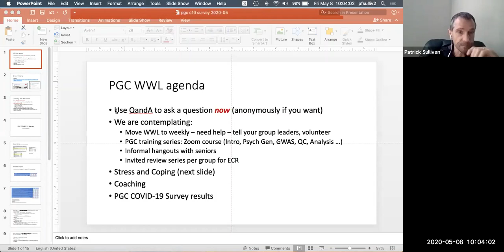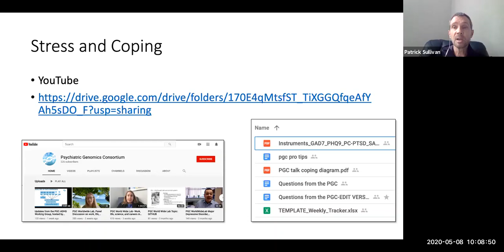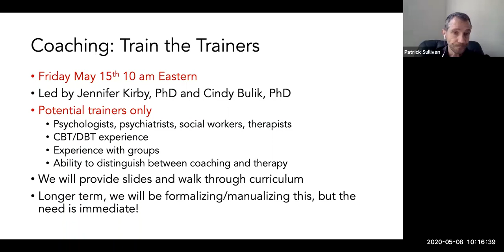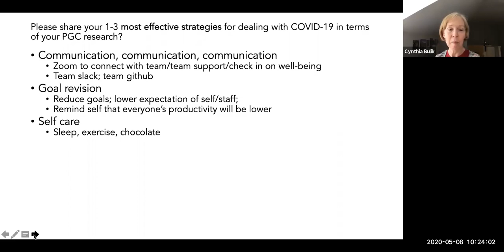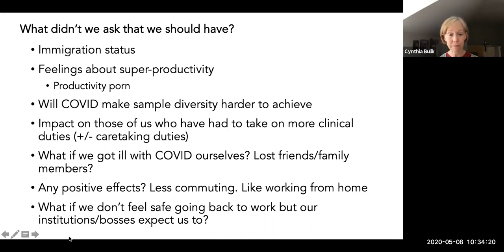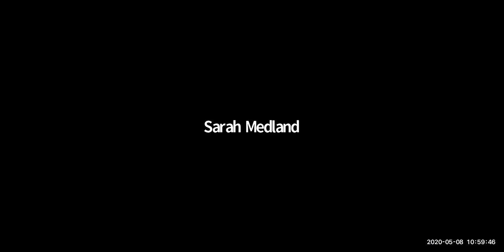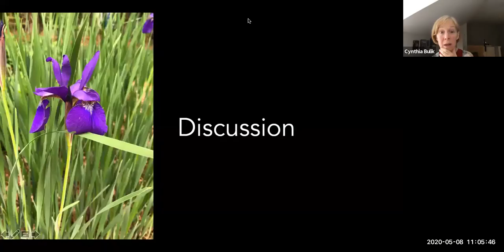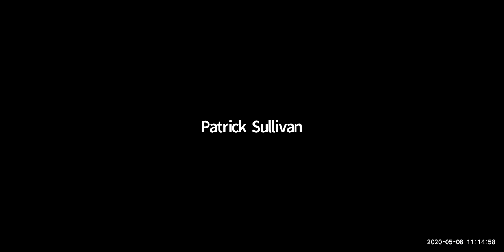PGC Worldwide Lab--Results of COVID-19 Survey for PGC Researchers & how can the PGC help?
Panelists: Patrick Sullivan, Cynthia Bulik, Cathryn Lewis, and Sarah Medland

The goal will be to discuss ways that the PGC can help its members, and to find ways to address professional and personal needs of PGC researchers during this challenging time.